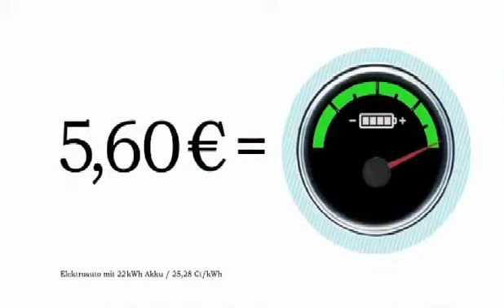Elektrostart "Kartoffelsalat" TVC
Agency: Nordpol Hamburg
Sounddesign⎮Mix: Loft Studios Hamburg
Soundlogo: Andreas Drewling
Off-Sprecher: Peter Bieringer